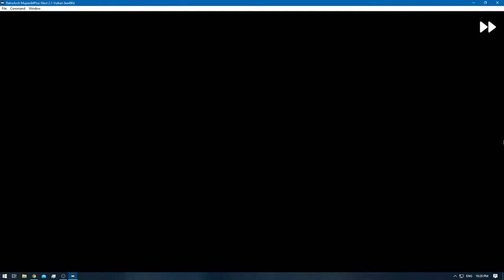[1/1] Majora's Mask - Remaining RA - Secret Society of Justice [m] [NC]